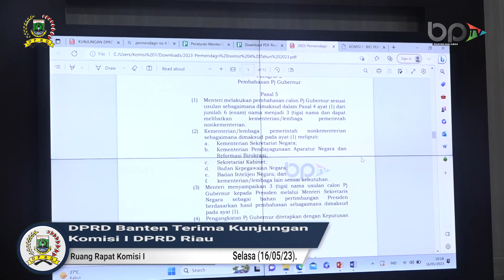DPRD Banten Terima Kunjungan Komisi I DPRD Riau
DPRD Banten terima kunjungan Komisi I DPRD Riau, Selasa (16/05/23).

Facebook : DPRD Provinsi Banten
Instagram : DPRD Provinsi Banten